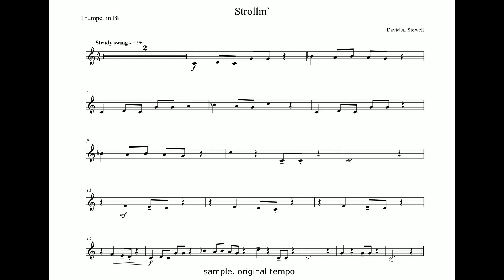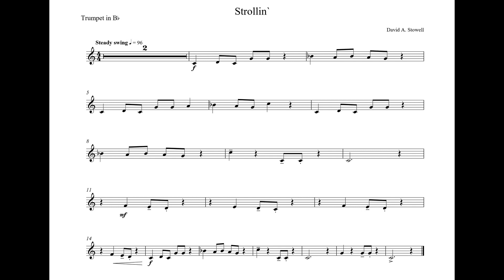Strollin` - David A. Stomwill (ABRSM 1 grade 2017-2020) Trumpet, Euphonium Bb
Strollin` - David A. Stomwell (ABRSM 1 grade 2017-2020 , Shining Brass, book 1) Trumpet, Euphonium Bb - List A.
Сan also be performed by any instrument in the key of Bb.
The best exercise for playing with piano accompaniment  in three
tempos - the original speed sample, slower, very slowly and original tempo piano only playback.
The piano accompaniment is suitable for trumpet, euphonium and other musical instruments in B-flat.

Оригинальная музыкальная композиция "Строллин"  для тренировки навыков игры с фортепиано на инструментах строя Си-бемоль - труба, эуфониум, баритон,тенор.
Пьеса представлена в нескольких темпах - оригинальный темп, замедленный, и очень медленный, а также только партия фортепиано в оригинальном темпе для комфортного разучивания.